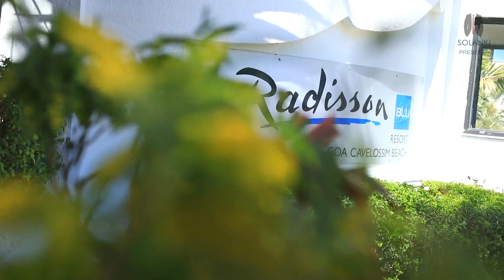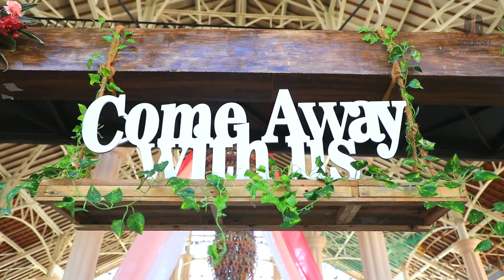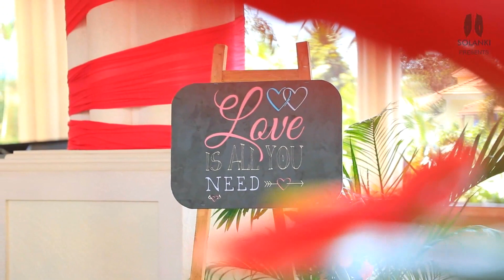Radisson Blu Goa Resort, Cavelossim Goa with Epic Sunset Drone Footage | Best Drones in India 2018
I hope I have brought a smile ☺solanki's